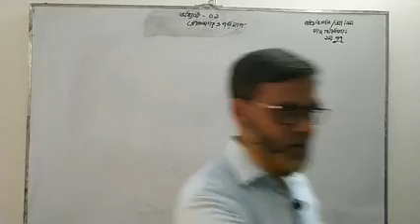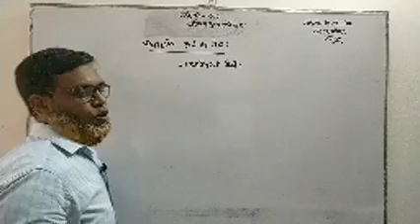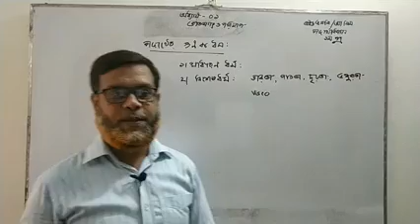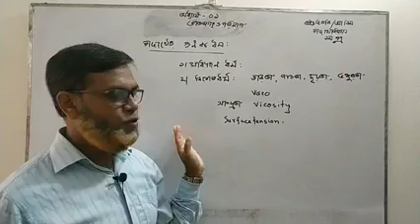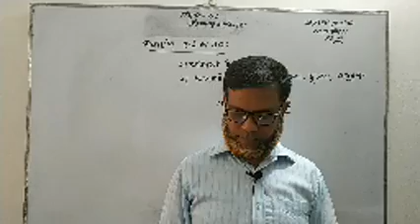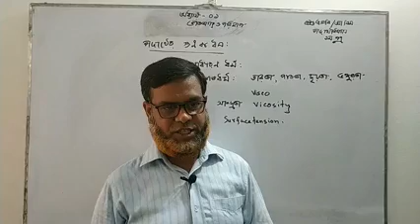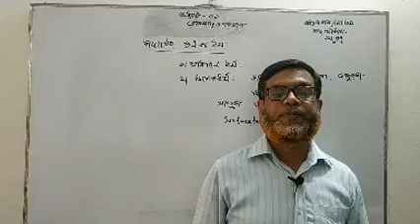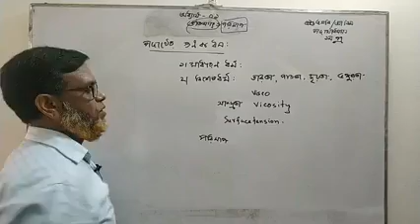17.10.2020//এইচএসসি/আলিম _পদার্থবিজ্ঞান প্রথম পত্র অধ্যায়_০১_ভৌত জগত ও পরিমাপ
এইচএসসি/আলিম _পদার্থবিজ্ঞান প্রথম পত্র
অধ্যায়_০১_ভৌত জগত ও পরিমাপ
প্রভাষক _পদার্থবিদ্যা
কামারখন্দ_ফাযিল (স্নাতক)_ মাদরাসা_ সিরাজগঞ্জ।